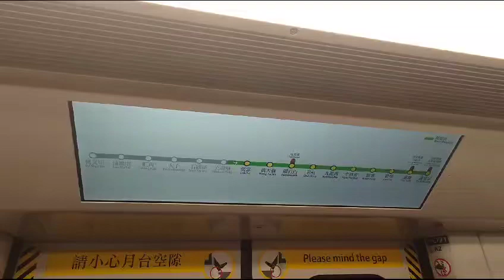港鐵廣播：樂富（觀塘綫上行）（Q-train版本）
（粵）下一站：樂富。
（普）下一站：乐富。
（英）Next station: Lok Fu.

目前車廂編號：C771